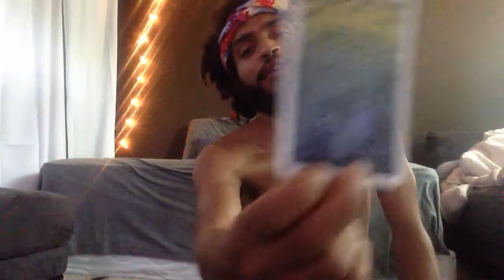Capricorn Energy Reading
Tune into the live show